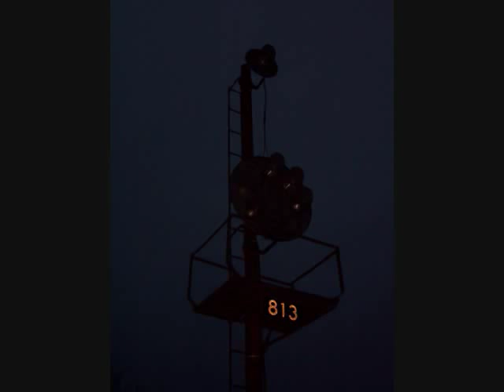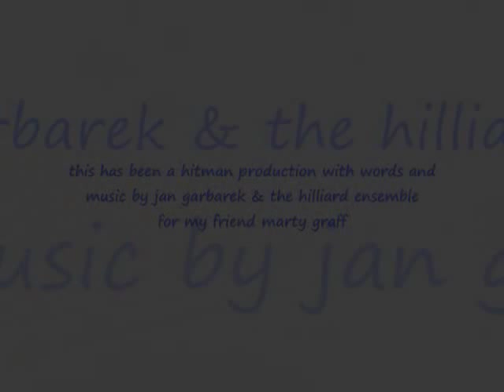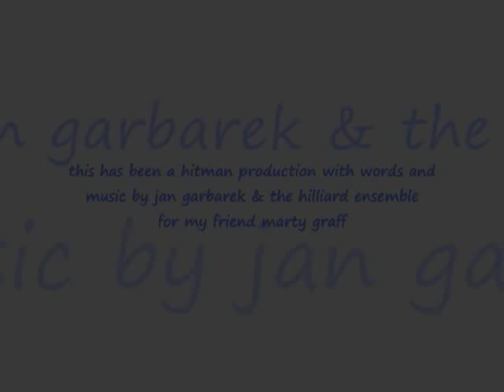Quechua Song ~ Jan Garbarek & The Hilliard Ensemble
Song ~ Quechua Song ~
Artist ~ Jan Garbarek & The Hilliard Ensemble ~
Album ~ Menmosyne ~